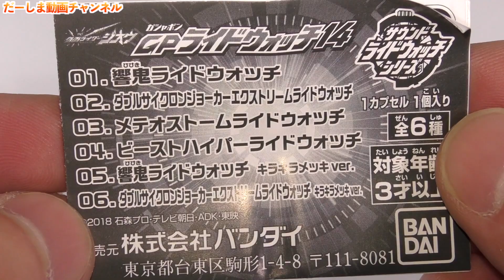【GPライドウォッチ14】ビーストハイパーライドウォッチ【仮面ライダージオウ】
◆お手紙・プレゼントなどはこちらに送ってください↓
〒106-6137

楽曲提供
UUUMUSIC
DOVA-SYNDROME
効果音ラボ

提供元:
PIXTA